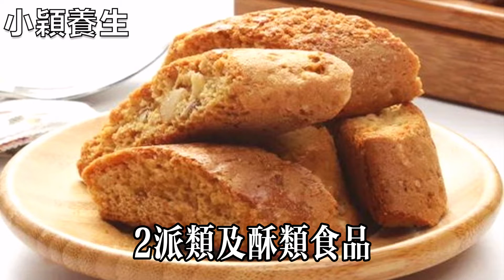心腦血管專家揭露：老年人多吃這些便宜的小零食，消除血管斑塊，降低膽固醇！血管一輩子也不會堵住，讓你越吃越健康！【小穎養生】